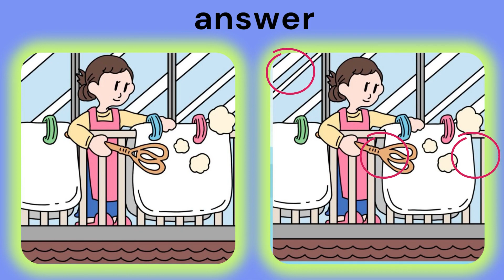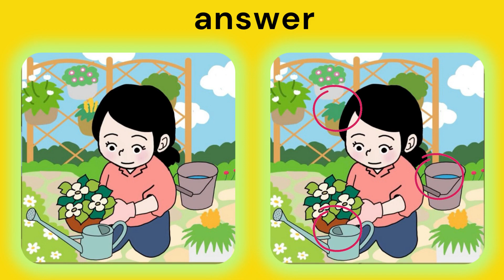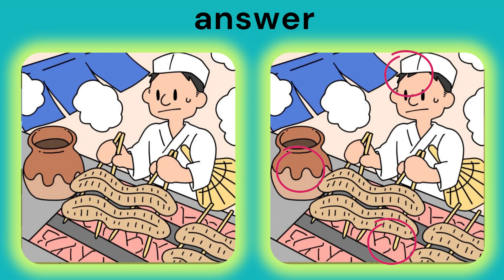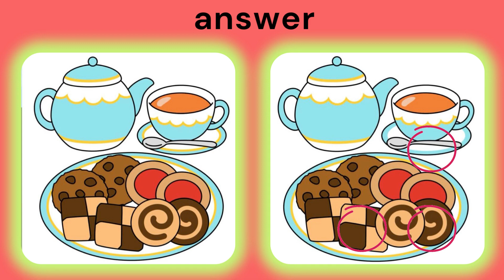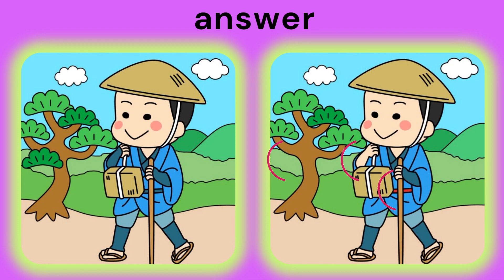find the difference